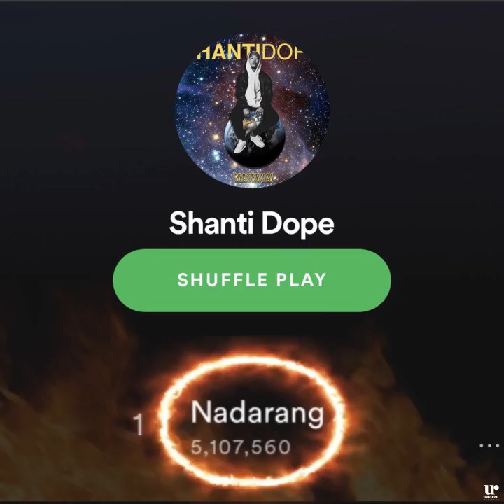Shanti Dope's "Nadarang" hits 5 MILLION plays on Spotify